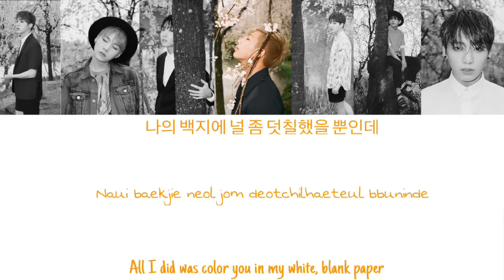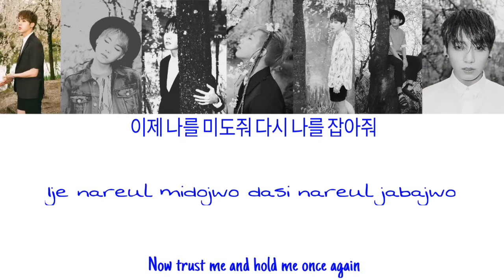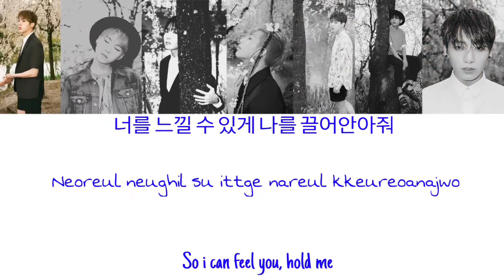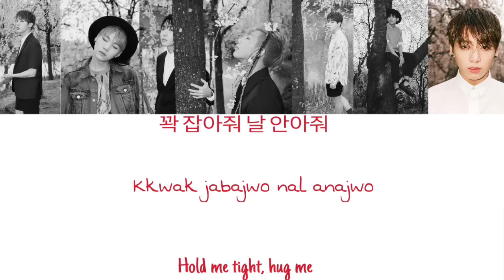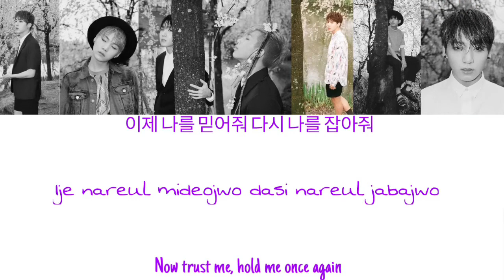BTS (방탄소년단) - Hold Me Tight (꽉 잡아줘) Lyrics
Seeing as BTS's comeback is in less than a month and I haven't done a BTS video in a while I thought I'd do a lyric video. Enjoy and request stuff